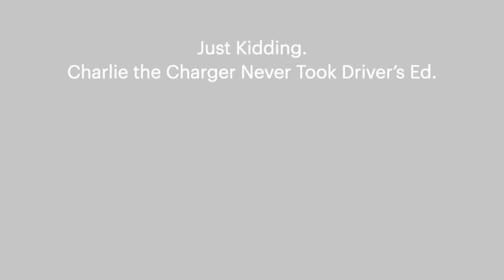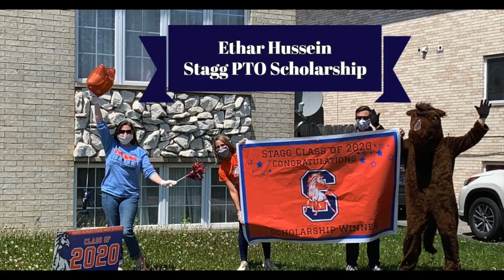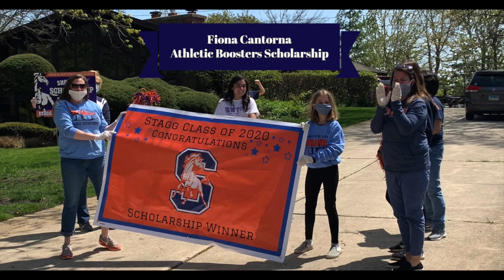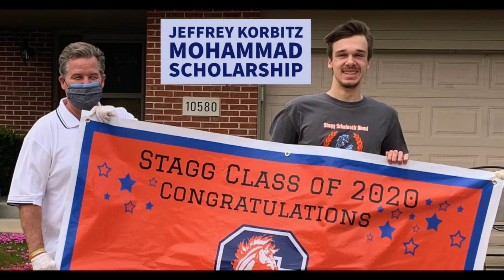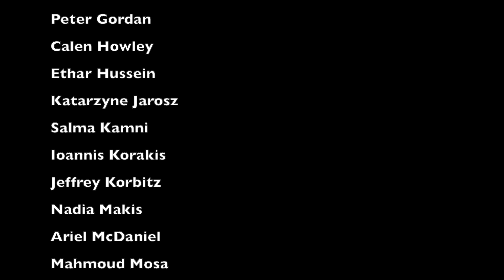Stagg High School Scholarship Caravan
To honor recipients of local scholarships, Stagg High School staff and donors celebrated with a caravan to students' homes.